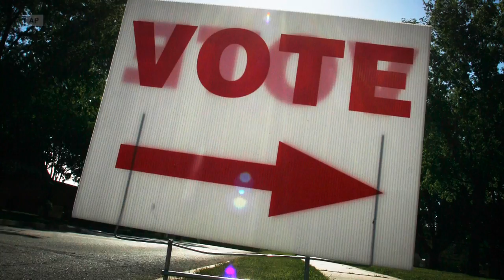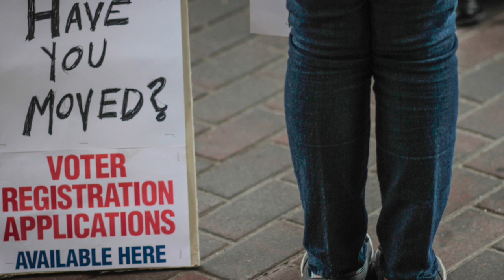I see dead people—on the voter rolls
Nearly 2 million dead people are still registered to vote. Chris Cillizza talks to Pew election expert David Becker about why that matters, especially leading up to Election Day.